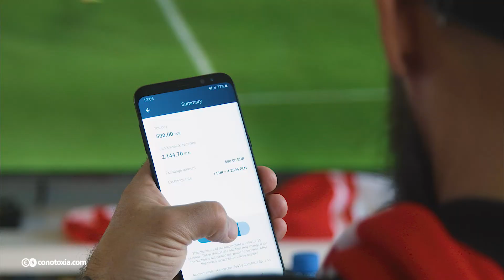Conotoxia.com FIFA U-20 promotional video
Watch our video promoting currency services offered by Conotoxia.com, which is the Official National Supporter for FIFA U-20 World Cup Poland 2019, and discover in which situations they may be useful.

Do you work abroad and regularly send money to your loved ones? Use Conotoxia app and transfer funds in a convenient way, saving money due to attractive exchange rates.

Or perhaps you are just on a trip and do not have enough money? A money transfer from your parents or friends can be a way out of trouble. All you need to do is use Conotoxia app.

Using the financial services available at Conoto